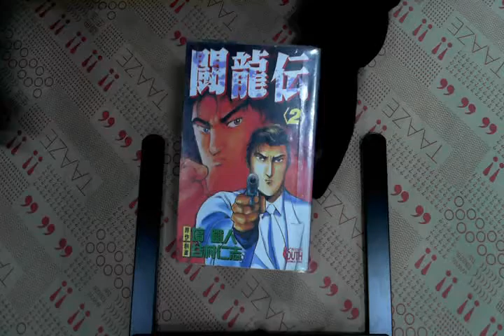TAAZE｜鬥龍傳（2） 二手書書況 9573423162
TAAZE｜讀冊生活網路書店「鬥龍傳（2）」，找二手書請至